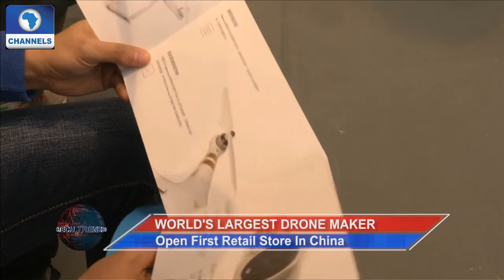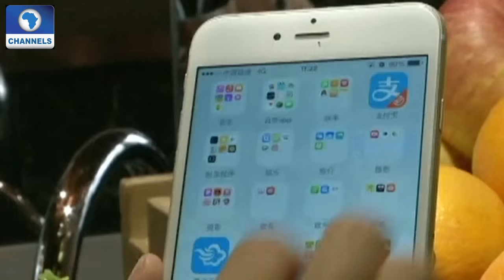Tech Trends: Using Technology To Promote Art With Indonesian Tourism App